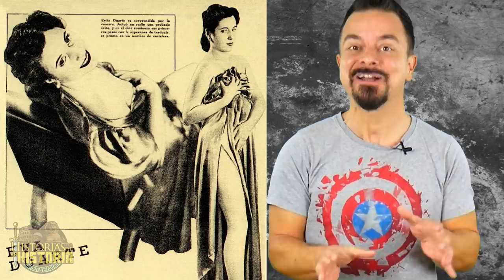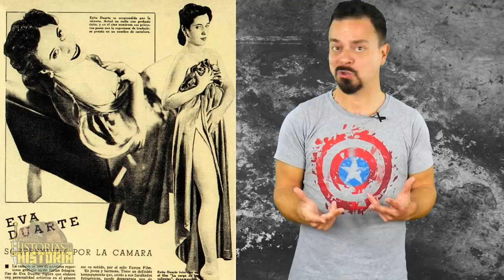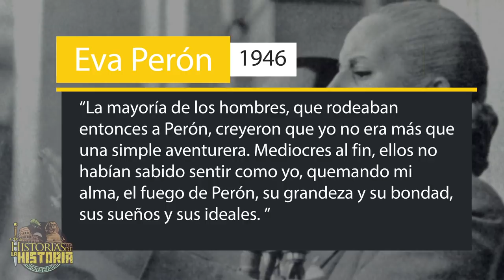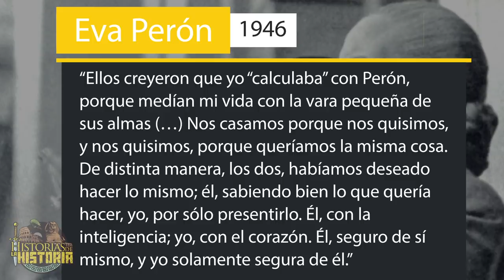EVITA PERÓN, TAN ADMIRADA COMO DENOSTADA | Biografía de Eva Perón (PARTE 1)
Muchos de vosotros, sobretodo argentinos, me habéis pedido que hable sobre Eva Perón. Y claro, vuestros deseos son órdenes. Para ello haré dos vídeos. Esta será la primera parte.

Y es que, Evita Perón, como la bautizó el pueblo, fue una figura que rompió todos los precedentes históricos, y definió, una modalidad política, nunca vista hasta entonces. Durante el breve período de su actuación, al lado de Perón, fue el centro de un creciente poder, y se convirtió, en el alma del movimiento peronista, en su esencia y en su voz. Adorada, y a la vez odiada, por millones de argentinos, lo que jamás provocó fue la indiferencia.

𝓜𝓾𝓬𝓱𝓪𝓼 𝓰𝓻𝓪𝓬𝓲𝓪𝓼